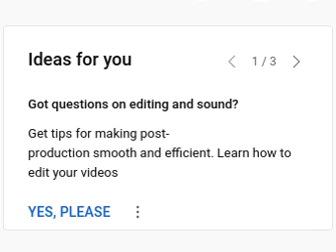Ideas For You & Creator Insider